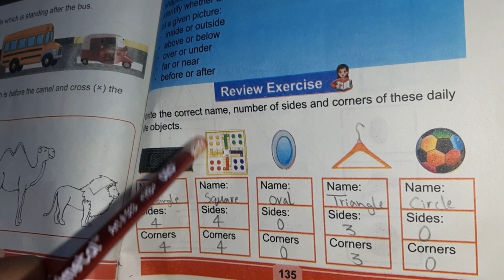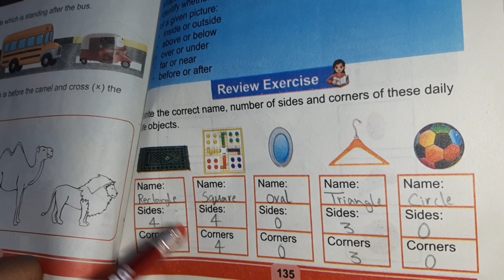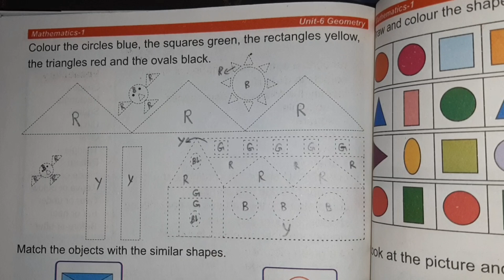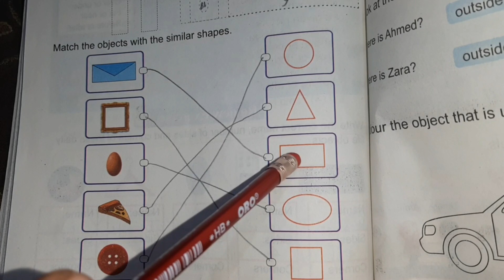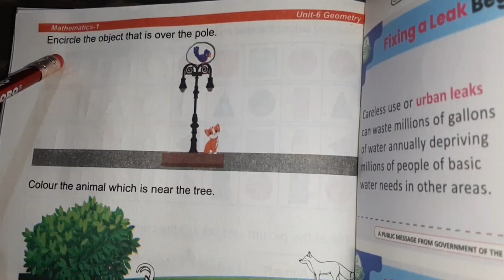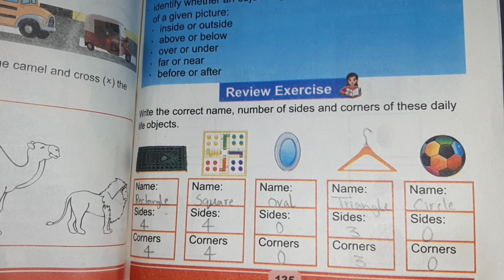Class 1 Maths Book | Unit-6 Geometry | Review Exercise